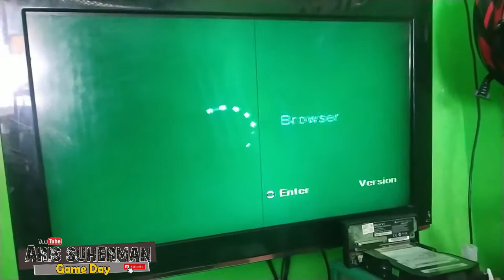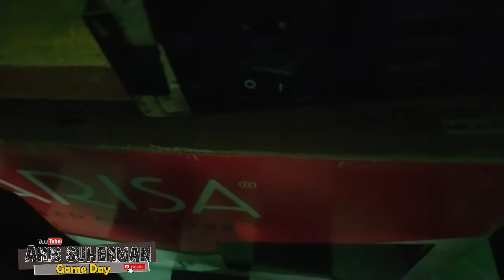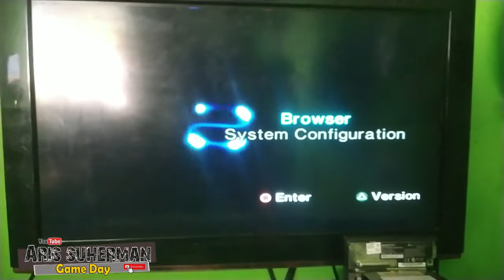Cara Mengatasi ps2 fat warna memudar hijau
pernahkah teman-teman mengalami ps2 saat di nyalakan warna memudar dan berubah kehijauan.
Di video ini saya tidak mengganti sparepart saya cuma menggeser satu kaki dari asli nya
jadi disitu ada jalur 2 kaki yang tidak terpakai dan saya tinggalkan satu kaki.
jadi walaupun pemasangan tidak sesuai pada tempat nya pun ps2 ini bs berfungsi kembali normal semoga bermanfaat

Ready fia LINK & PLASDIK Pes Upadte Ps3 dan xbox360

ORDER FIA LINK PROMO AHIR TAHUN 2020

PES 2021 PS3 Rp 100.000
PES 2021 XBOX360 Rp 100.00

ORDER FIA PLASDIK
PES 2021 PS3 RPp 150.000 PLASDISK 16GB
PES 2021 XBOX360 Rp 150.000 PLASDISK 16GB
PES 2021 PS4 HEN 6.72 Rp 250.000 PLASDISK 64GB

BELOM TERMASUK ONGKIR

info pemesana patch pes 2021 ps4 hen 6.72 ps3 xbox360
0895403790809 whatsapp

10USD PES 2021 PS3
10USD PES 2021 XBOX360